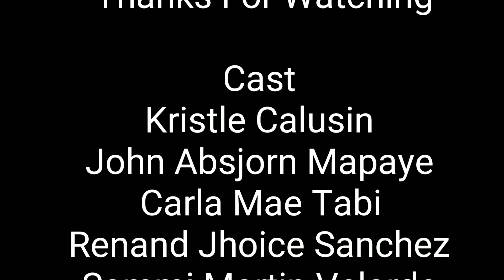Sino ang dapat Piliin? Kagustuhan o Pangangailangan (AP9 Ekonomiks) Group 5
Performance Task for Ekonomiks 9
Topic: Pangangailangan o Kagustuhan